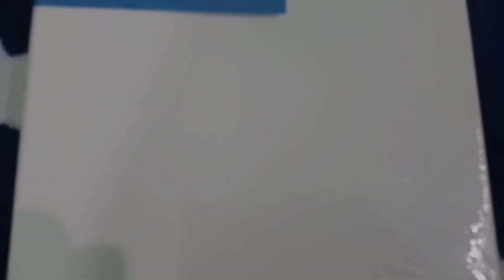Collection of craft materials _Detailed vedio_part_2